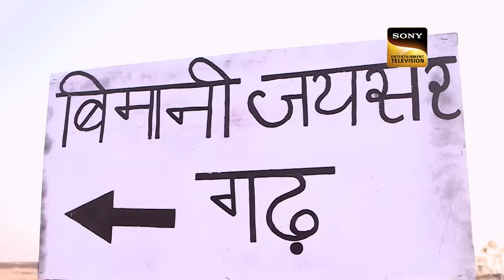Final Showdown में Daya हुए Tracks पर बेहोश | CID | सीआईडी | Full Episode | Car Chase | 3rd Jan 2024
Deepika seeks help from the CID as her husband has been kidnapped. She presents a mysterious gift box containing an eye, claiming it belongs to her husband, who has a stone eye. The CID team is faced with a puzzling case, and the challenge is to uncover the truth behind the kidnapping and the significance of the eye. Watch as CID dives into this intriguing mystery to crack the case and bring justice.